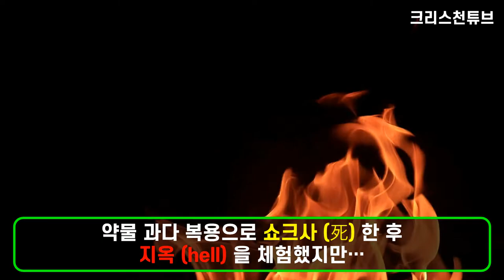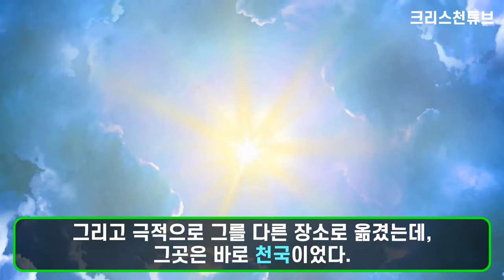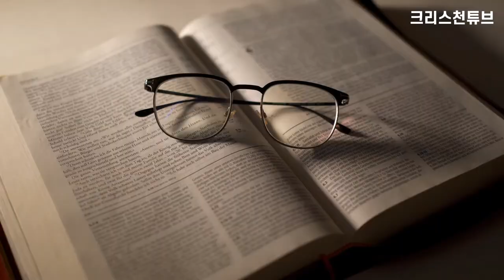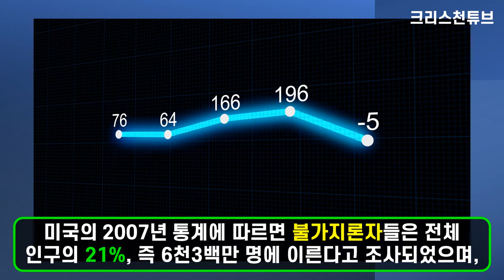[크리스천 튜브] "나는 지옥에서 하나님을 만났다"(I Met God in Hell)! 약물 중독 쇼크 사망 후 깨어난 미국 로커 '팀 에흐만'의 사후 체험 실화! 복음 전도자!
* 크리스천 튜브 키포인트 신학 : ‘불가지론’ (不可知論 , agnosticism) 이란?